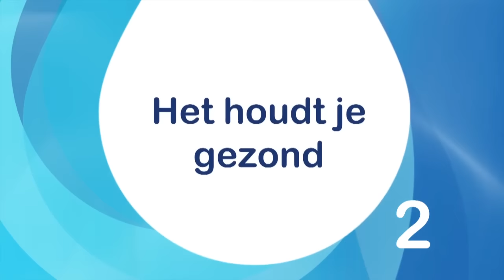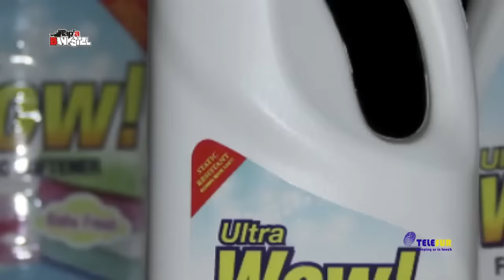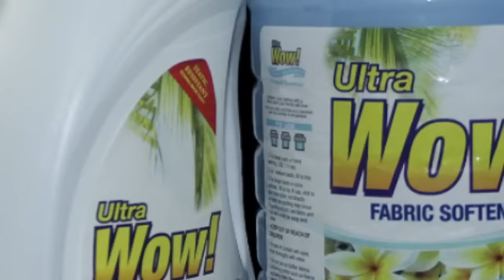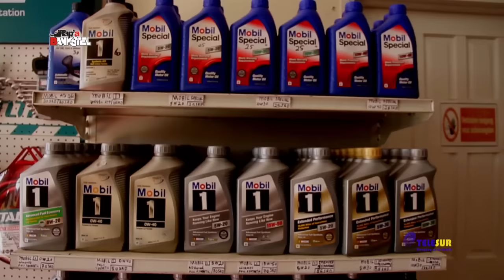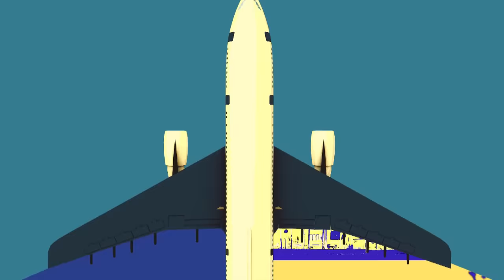Tap A Bankstel met Sasra Fun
Sasra Fun bij Simpel op de populairste bank